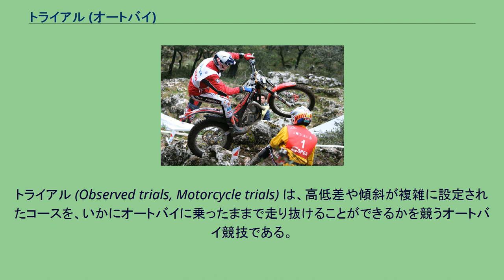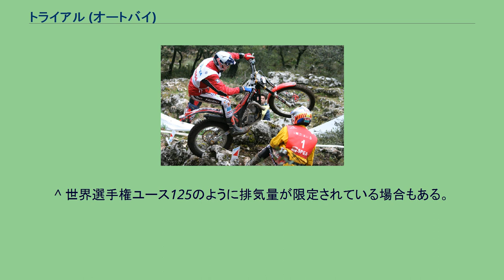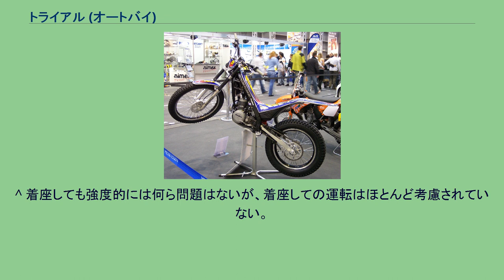トライアル (オートバイ)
オートバイ競技 」 トライアル (オートバイ) トライアル競技でセクションに挑むライダー。
トライアル (Observed trials, Motorcycle trials) は、高低差や傾斜が複雑に設定されたコースを、いかにオートバイに乗ったままで走り抜けることができるかを競うオートバイ競技である。
現在は、ヨーロッパ（特にイギリスとスペイン）において盛んである。
発祥時期は定かでないが、20世紀初頭のオートバイ出現と同時に、イギリス貴族の遊びとして始まった説がある。
2007年のトライアル世界選手権で、セクション挑戦中のアダム・ラガ。
手前の赤いビブスを着用した人物がマインダー。
予め定められた競技時間（コースや大会によって異なるが、世界選手権で5時間から6時間）の間に、セクションと呼ばれる採点区間（通常10-15のセクションを2-3回走行する）を走行し、セクション毎に0～5点の範囲で減点を行う。
セクション通過中に足を1回つくと1点減点、2回つくと2点減点、3回以上は3点減点になる。
指定されたセクションのエリアを飛び出したり転倒した場合、足をついた状態でエンジンを停止させた場合、各セクション通過持ち時間（世界選手権1分30秒、全日本選手権1分など）以内にセクションを通過出来なかった場合、セクション内で車両がバックした場合、セクション通過を放棄した場合は5点減点となる。
セクションを減点0で通過することをクリーンと呼ぶ。
また、定められた競技時間内に全セクションを通過してゴールに到着できなかった場合、ゴールした時点での超過時間に応じたタイムペナルティが減点に加算される。
こうして、全セクション終了時点で減点合計が一番少ない者が勝者となる。
セクションは自然の地形を利用するものから人工的なものまでさまざまであり、コースの右側に赤いマークを、左側に青いマークを置く。
オートバイの前輪が、複数の赤と青のマークの間を通らなければならない。
セクションのエリアを明確にするため、補助的にコーステープを敷設する場合もある。
また、セクション内には原則として競技者であるライダー以外の立ち入りは禁止であるが、例外としてマインダーと呼ばれる競技補助者が1名立ち入ることが許される。
マインダーはライダーの走行するルートをライダーと共に考えたり、走行ルートに先回りをして路面状況などの情報やセクション内での時間経過をライダーに伝えたり、転倒などの際にライダーの身に危険が及びそうな場所では、万一の際にバイクを支えられるように用意したりするなど、ライダーのセクション走破を陰から支える役割を担う。
なお、トライアルは他のモーターサイクルレースとは異なり、基本的に排気量によるクラス分けがない。
これは、排気量が大きくなればパワーは向上するが、その分車重が重くなり扱いにくくなるといったように、単純に排気量の大小がバイクの優劣、ひいてはセクションの走破に決定的な役割を及ぼさないためである。
そのため、競技においては250-300ccを中心として、さまざまな排気量のバイクが混走する。
またライダーが自分のスタイルや技量に合った排気量を選択できるように、同じ車体を用いながら排気量を細かく設定しているメーカーもある。
座席すら廃された、シェルコ製の競技用トライアルバイク。
トライアルバイク（トライアラーともいう）は、いわばオートバイの基本構造だけを残す形に簡略化・軽量化されたオートバイである。
静止状態からの加速や低回転域のトルクを重視した特性を与えられた軽量・コンパクトな単気筒エンジンをほとんどの車種で搭載する。
かつては空冷2ストロークエンジンが主流であったが、低速・低回転時におけるトラクションの良さやエンジン技術の進化に加え、2ストロークエンジン特有の排気ガスの環境への影響などを考慮した結果、現在は250cc前後の中排気量車を中心に、水冷4ストロークエンジンを搭載するバイクが増えつつある。
またエンジンとガソリンタンクの代わりにモーターと大容量バッテリーを搭載した電動トライアルバイクの開発もヤマハやガスガスなどのメーカーで進められており、2017年からはトライアル世界選手権に電動トライアルバイクだけが参加できるEクラスが設けられている。
かつては国内4大メーカーの全てがトライアルバイクを製造していた時期もあったが、現在公道走行可能な車種は新車では発売されていない。
なお、レース専用モデルとしてホンダから競技専用車...